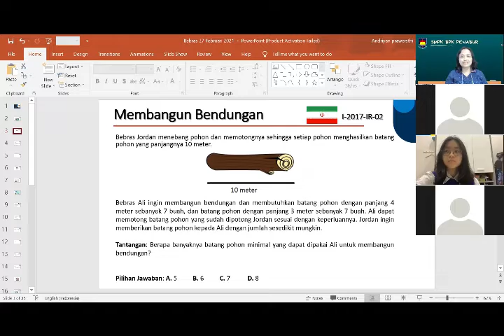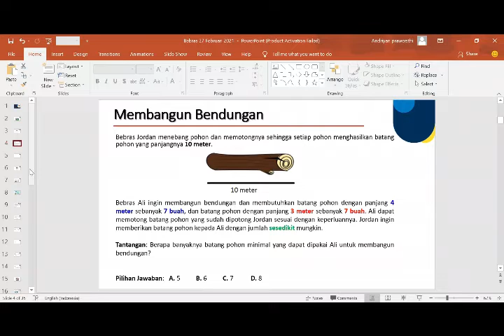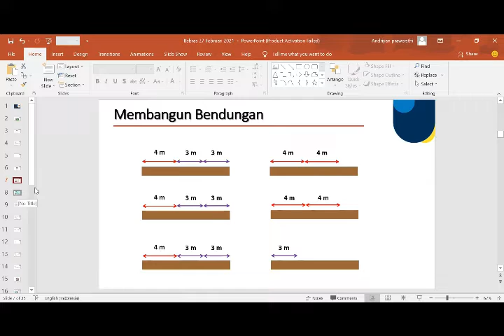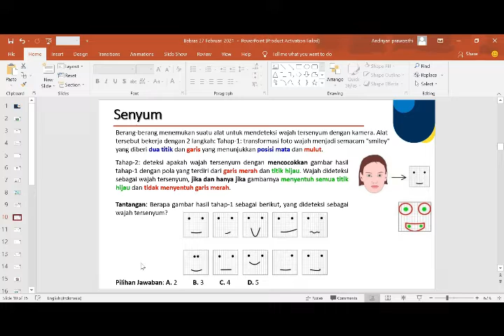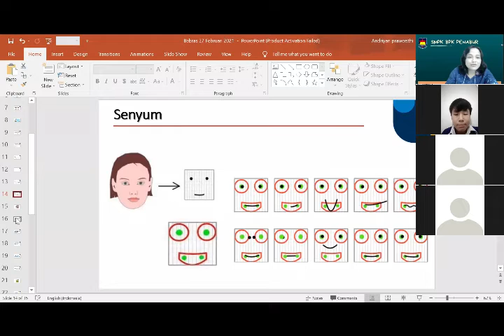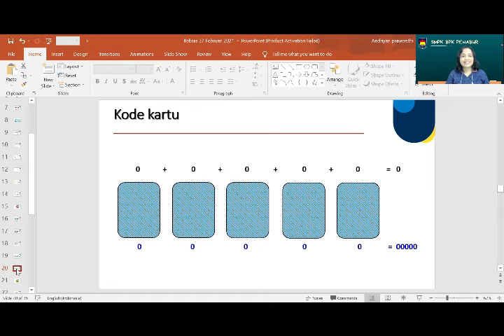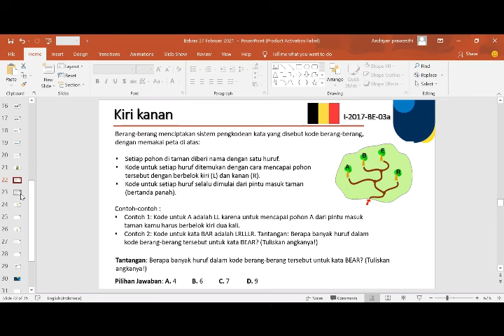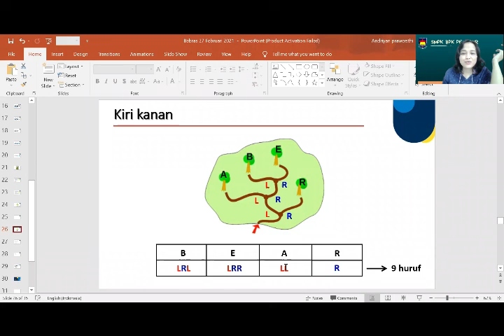PENGIMBASAN PEMBELAJARAN BERBASIS LITERASI DAN NUMERASI